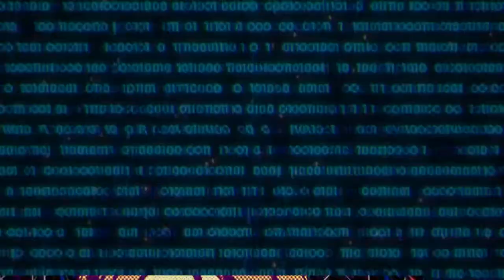Sasaki and Peeps (Sasaki to Pii-chan)-Trailer announcement